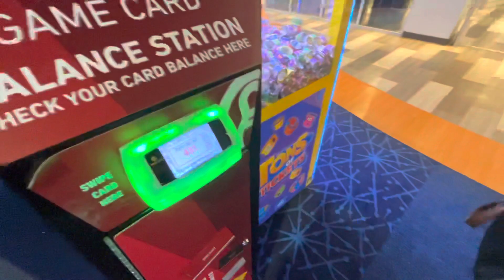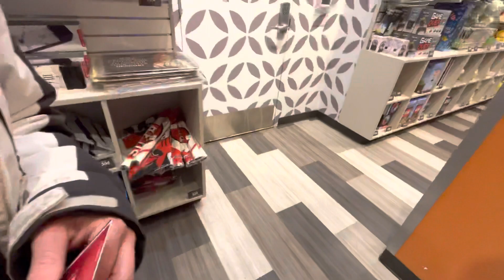Round 1 TOYS